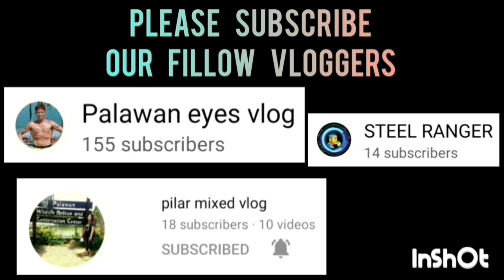AKDAR WARRIORS VS APLB | KNOCK OUT GAME FOR FOURTH SPOT | APRIL 26,2023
AKDAR WARRIORS VS APLB | KNOCK OUT GAME FOR FOURTH SPOT | BANTAM DIVISION | SK BAGONG SILANG BASKETBALL LEAGUE 2023 AT BRGY. BAGONG SILANG PPC | APRIL 26,2023